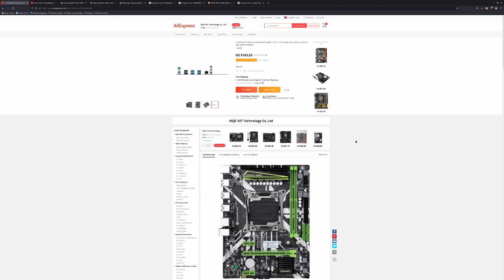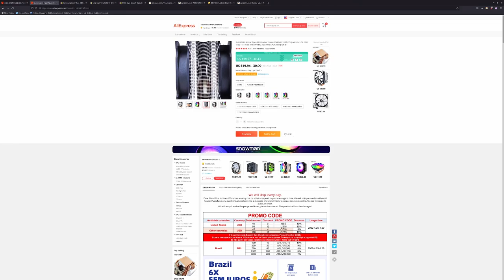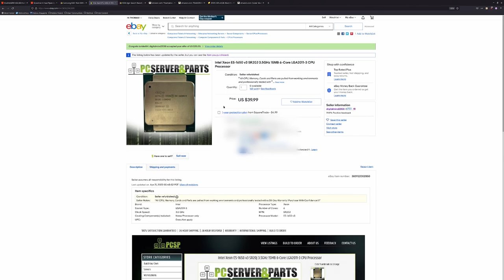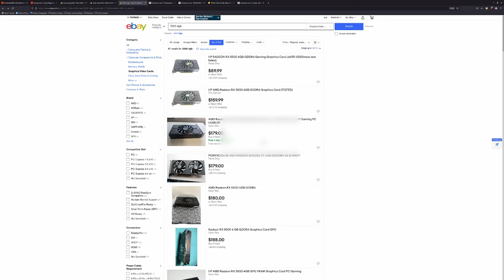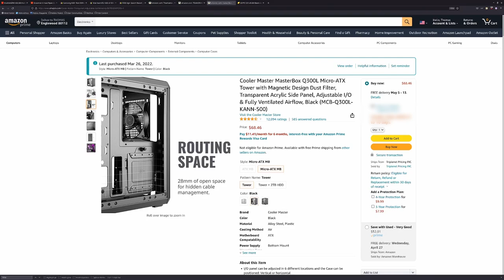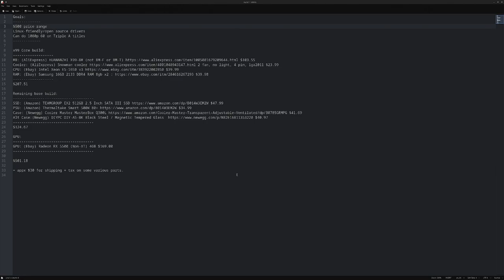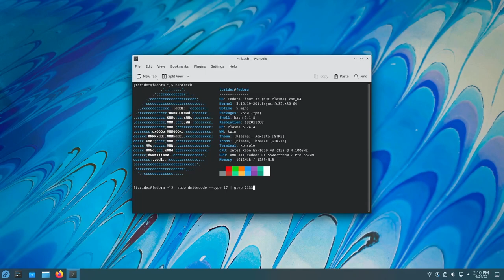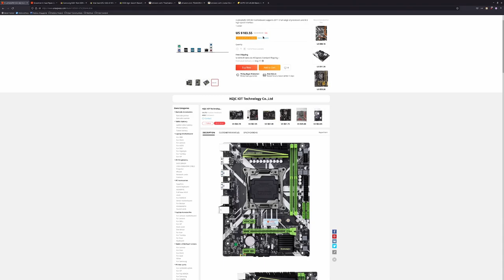Linux gaming 1080p60 Triple A title $500 budget beast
0:00 Intro
1:15 Motherboard
3:42 Cooler
4:52 CPU
6:58 RAM
7:32 GPU
10:15 PSU
10:45 SSD
11:50 Case
14:24 Alt-Case:
15:20 Price Summary
17:22 OS Specs

Benchmarks:
17:43 Cyberpunk 2077 (DX12/VKD3D)
19:52 Forza Horizon 5 (DX12/VKD3D)
21:52 Red Dead Redemption 2 (Vulkan)
26:50 DOOM Eternal (Vulkan)
30:08 Metro Exodus Enhanced Edition (DX12/VKD3D)
38:06 God of War (DX11/DXVK)
43:52 Horizon Zero Dawn (DX12/VKD3D)
46:50 Resident Evil 2 Remake (DX12/VKD3D)
50:36 Elden Ring (DX12/VKD3D)

52:41 Additional note about FSR
53:24 Additional note about Motherboard
54:58 Outro

OS: Nobara Linux 35
Proton version: GE-Proton7-15
All games run at 1080p with medium settings, FSR enabled in-game only if available by the game.

Build:
MB: (AliExpress) HUANANZHI X99-8M (not 8M-F or 8M-T) $103.55
Cooler: (AliExpress) Snowman cooler 2 fan, no light, 4 pin, lga2011 $23.99
CPU: (Ebay) Intel Xeon E5-1650 v3 $39.99
GPU: (Ebay) Radeon RX 5500 (Non-XT) 4GB $169.00
RAM: (Ebay) Samsung 16GB 2133 DDR4 RAM 8gb x2 $39.98
SSD: (Amazon) TEAMGROUP EX2 512GB 2.5 Inch SATA III SSD $47.99
PSU: (Amazon) Thermaltake Smart 500W 80+ $34.99
Case: (Newegg) Cooler Master MasterBox Q300L $41.69
$501.18
+ appx $30 for shipping + tax on some various parts.

Alt Case:(Newegg) DIYPC DIY-A5-BK Black Steel / Magnetic Tempered Glass $40.97